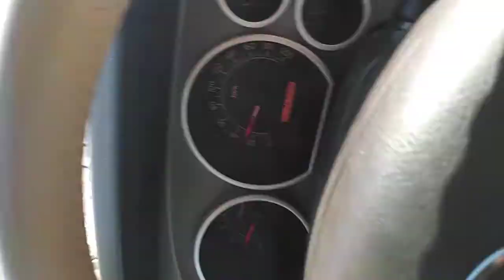PAUWE NA DI PANGA NATAPOS ESA MERON NANAMAN SOGO.SANA ALL.